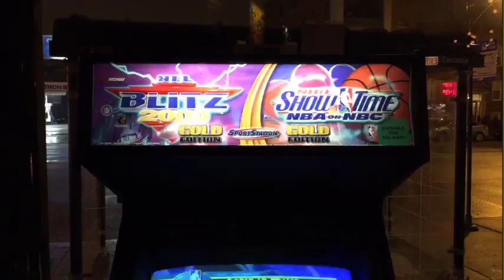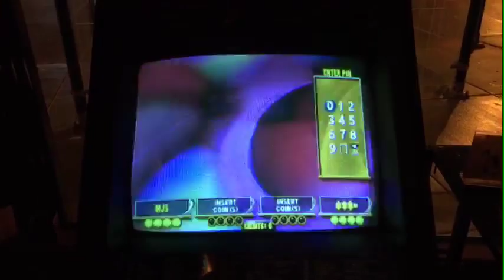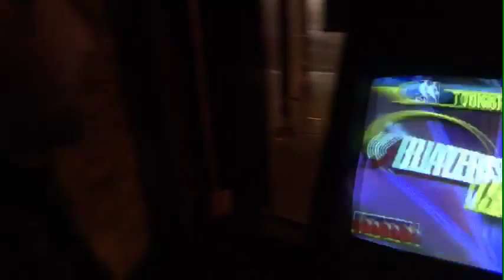NBA Showtime Arcade - RSL - Logan Arcade Chicago - Matt vs Jessie - Game 35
2017 Retro Sports League Standings entering this game:

Tom 20-9-1  Win Pct. 68%
Matt 5-8-1 Win Pct. 39%
Ben 1-1  Win Pct. 50%
Joe H 6-9  Win Pct. 40%
Darren 1-2 Win Pct. 33%
Sean 1-1 Win Pct. 50%
Cory 4-5 Win Pct. 44%
Joe V 2-4 Win Pct. 33%
Mike B 0-1 Win Pct. 0%

Standings will be on display in the description of each new game played in the versus series.  The top players based off win percentage that have at least played 5 games will be entered into the Retro Sports League Playoff at the end of 2017.  There will be a cash prize and trophy for the Champion.  Enjoy the journey to the Retro Sports Gamer Championship.